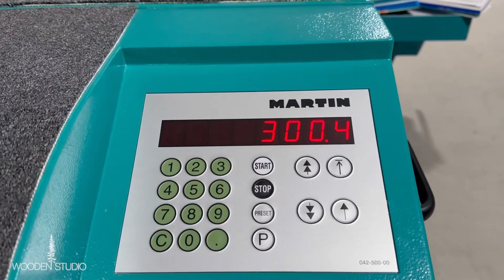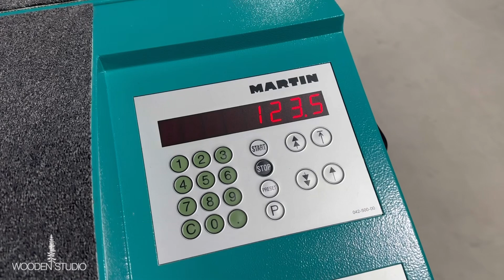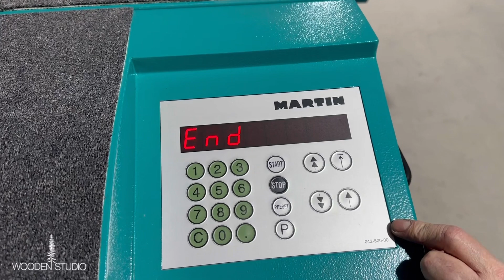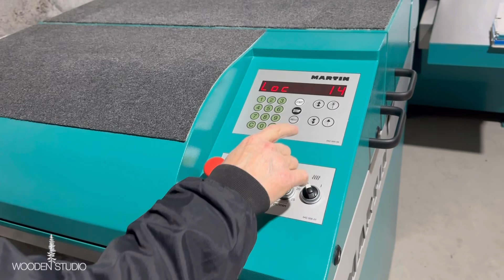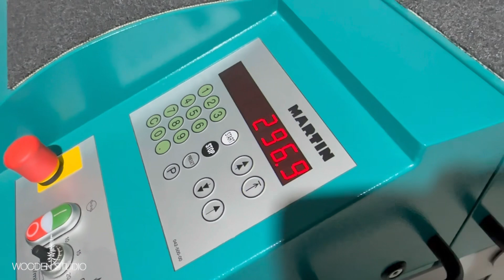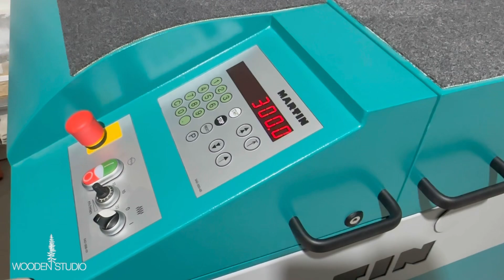«Знайомство» з новими верстатами MARTIN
Завіз в нову майстерню соснові бруски. Заодно оглянув з Костянтином деяке обладнання і звісно зробили ПЕРШИЙ запуск парочки верстатів.
Від задоволення забув натиснути запис відео 😜 тому не все увійшло.
Мабуть наступного разу буде докладніше.